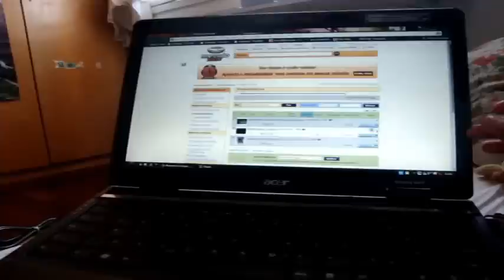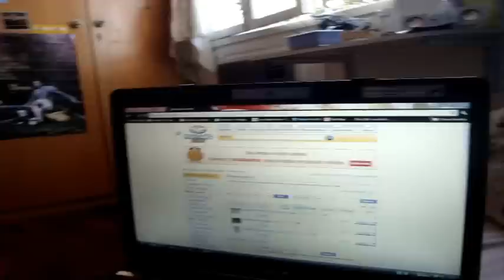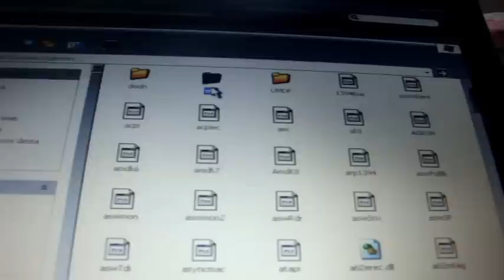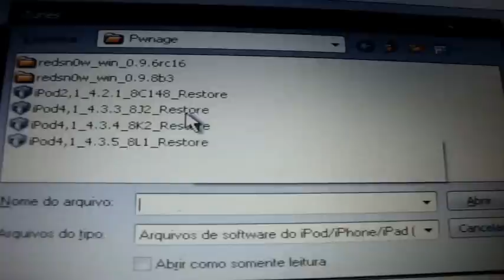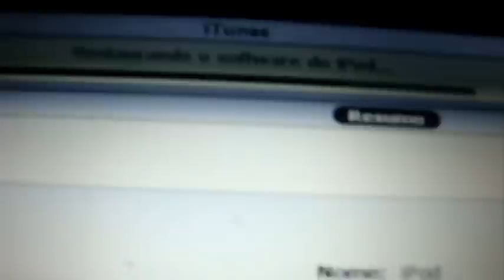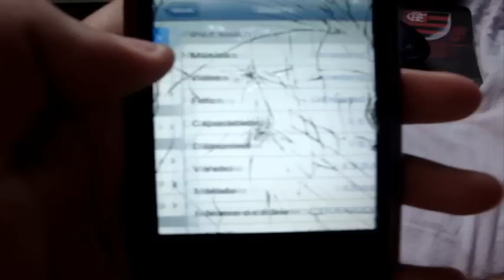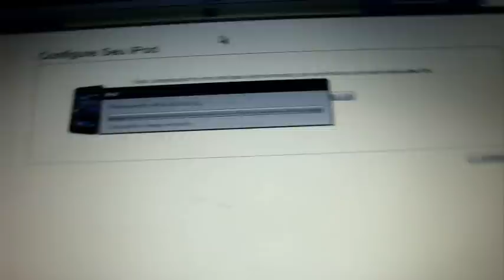Downgrade 4.3.4 para 4.3.3, 4.3.2, 4.3.1 - iPhone 4, 3GS, iPad 1 e iPad 2 e iPod Touch 3G e 4G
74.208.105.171 gs.apple.com este é o nome que tem que por no HOOTS
dps disso tudo apague o codigo do hosts